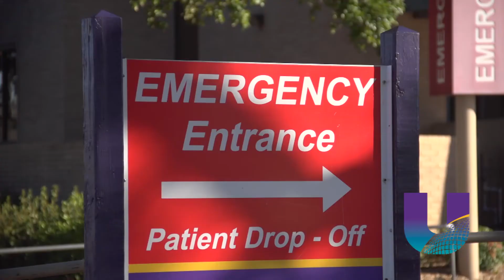Absorb Stents are the Latest Innovation at University Health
LSU Health Shreveport Interventional Cardiologists at University Health became the first in Louisiana to use a new dissolvable heart stent.  Like other stents, it opens up blocked arteries leading to the heart, improving blood flow. But the Absorb stent dissolves in the body over a period of 3 to 5 years, leaving behind just two metal markers to let doctors know where the stent was placed.